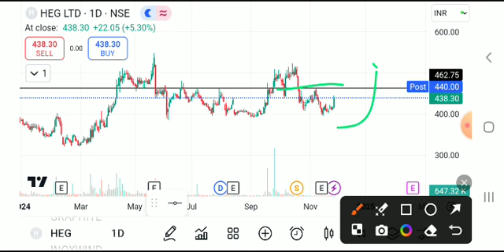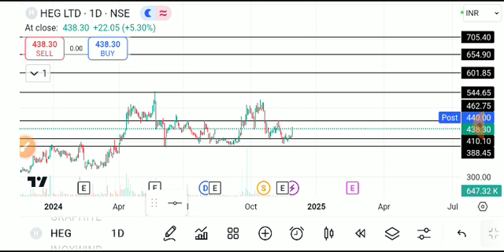HEG SHARE LATEST NEWS TODAY/HEG SHARE BUG BREAKOUT/HEG SHARE TARGET/HEG SHARE BREAKOUT